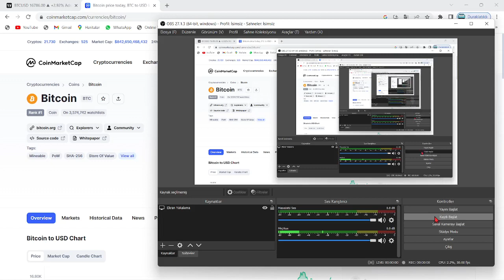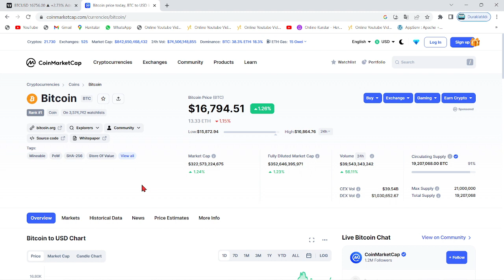CZ:"BU BORSA DA TIPKI FTX GİBİ ÇÖKECEK...!"🚨CZ, YENİ FTX VAKASI İÇİN YATIRIMCILARI ACİLEN UYARDI..!🚨